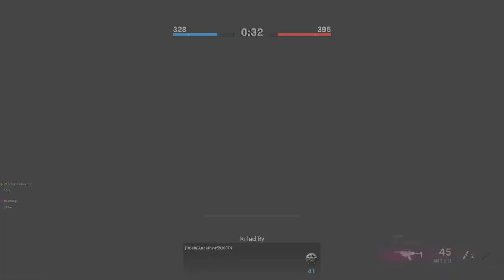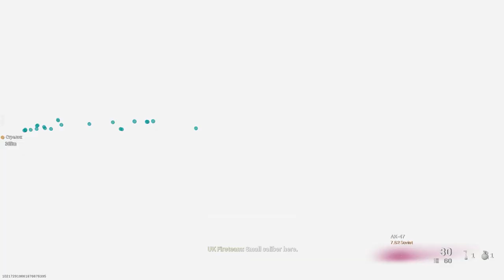Call of Duty: WarZone Run, baby, run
Call of Duty: WarZone Run, baby, run WTF?! Maybe I need to practice.